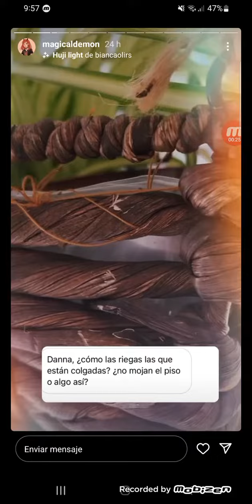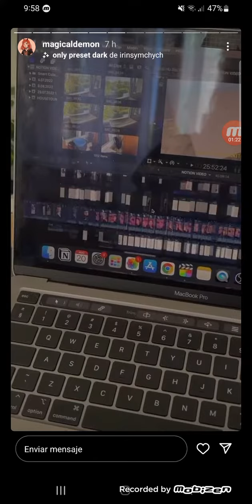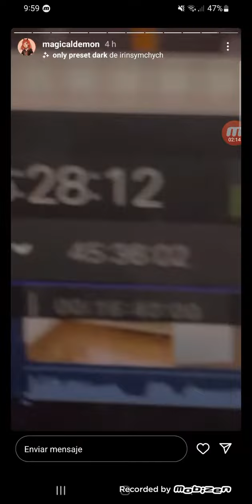Danna edita próximo video